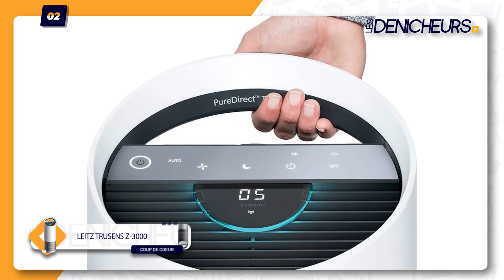IONISEUR / PURIFICATEUR D’AIR [TOP 03] - Comparatif & Guide d'achat [NOUVEAUTÉS] 2024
00:00 Plus d'informations sur notre top 3 👇
00:45 Le premier de la liste notre meilleur Choix
🥇Levoit Vista 200
01:45 Notre test du coup de coeur de la liste
🥈 Leitz TruSens Z-3000
02:45 Avis bien détaillé du modèle meilleur Qualité/Prix
🥉 Levoit LV-PUR131